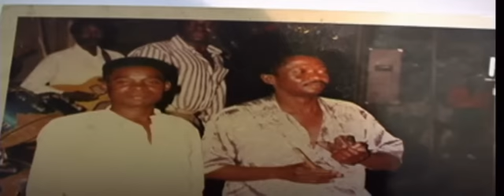Salza by Orch. Maquis Original "Kamanyola Bila Jasho"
Orchestre Maquis Original du Zaire Maquis started out in 1966 as Orchestre Super Gabby, a group formed by some young Zairean musicians. In 1972, the band changed its name to Orchestre Maquis du Zaire and moved to Tanzania,these video is for memory to all Musicians who passed away "Omaco".Chinyama Chianza,Kalala Mbwembwe,Ilunga Lubaba,Mbuya Makonga,Vieux Paul,Banza Mchafu,Kaumba Kalemba,Mpoyo Kalenga,Betu Kankonde,Ngoie Mubenga,Cocks Mbwana,W.Masilenge.Guys we still remember you thanks for Music